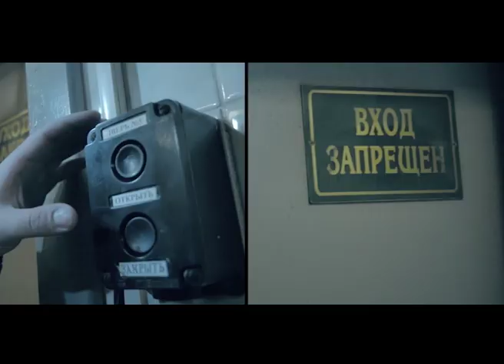Суперкубок Беларуси 2016. БАТЭ Борисов – «Шахтёр» Солигорск. Анонс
Матч за Суперкубок Республики Беларусь по футболу 2016 пройдёт 13 марта на столичном стадионе футбольного клуба «Минск». Стартовый свисток прозвучит в 15.00. Наш телеканал покажет игру в прямом эфире. Комментаторы: Сергей Мацкевич и Николай Ходасевич.